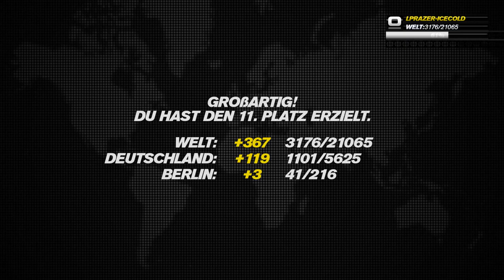Let´s Play PC Trackmania Turbo MP Deutsch #01 HD